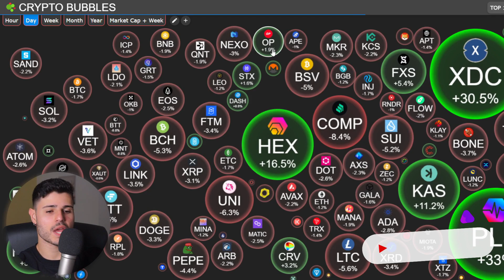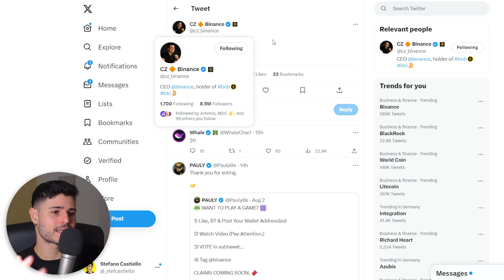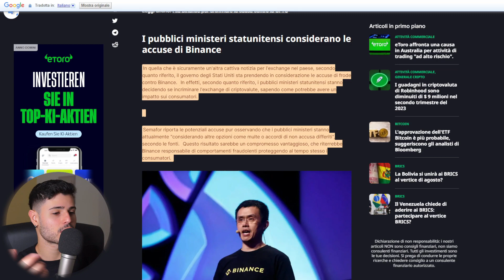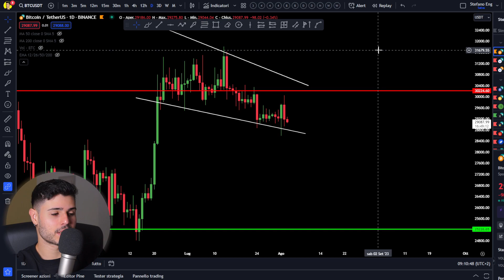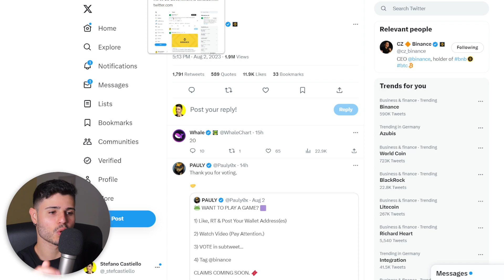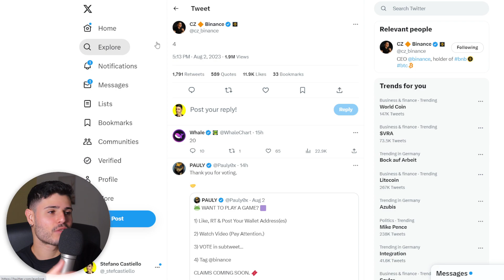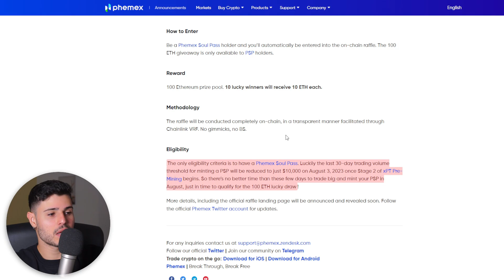🚨PERICOLO EXCHANGE? CHE SUCCEDE? Ascolta ora...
Partecipa all'airdrop per l'utility token della piattaforma ☝🏼